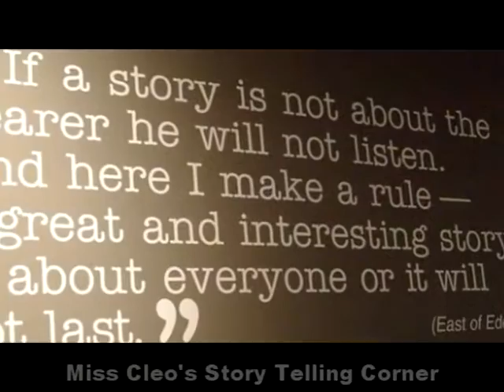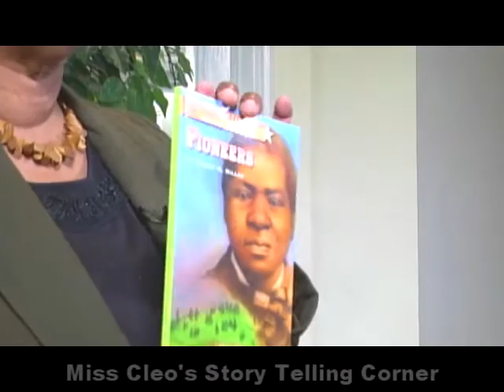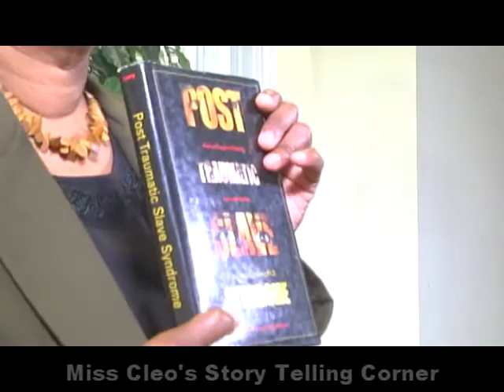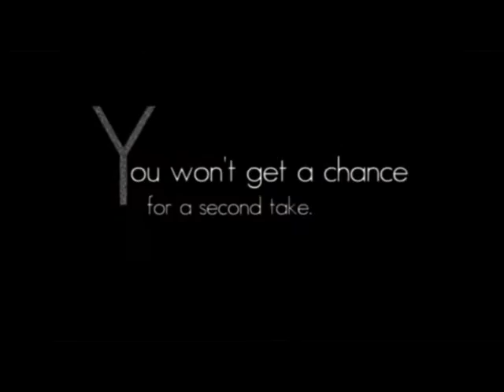Miss Cleo's Story Telling Corner - 2/7/2014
Miss Cleo tells us a story about the LOOK that saved our lives.

Read a little write a little, it's Miss Cleo's Story Telling Corner.
Stories for both young and old. Hosted by Cleo Duke-Wright who owns a local bookstore in Hartford Connecticut.

This AccessTV.org Network is Funded by J. Stan and Nyesha McCauley. Additional support made possible by community volunteers. Be a force for good! If you can't save the world - save someone that can!